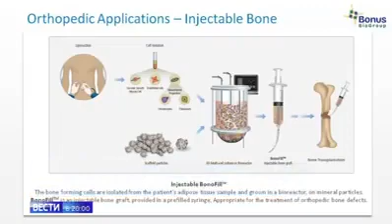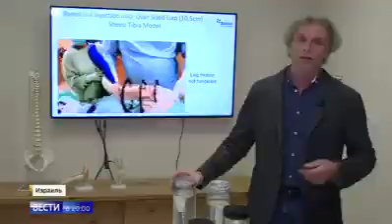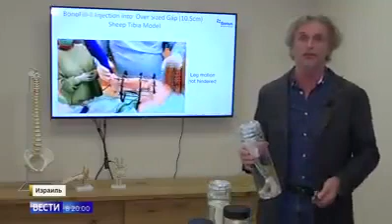Пожалуй оставлю немного жирка)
Прорыв в медицине